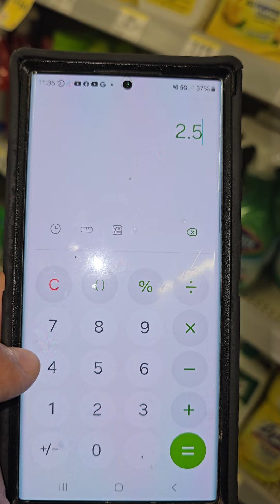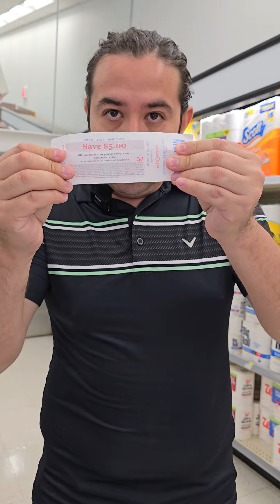🔥🔥🔥COMPRA ANTICIPADA DOMINGO 🔥🔥🔥